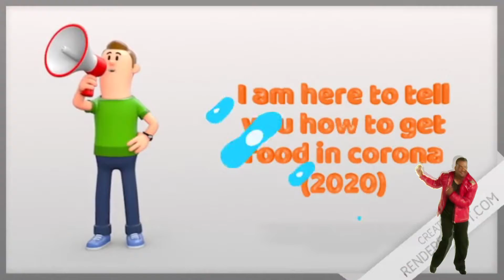How to get food (2020)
this is the greatest food guide of all time